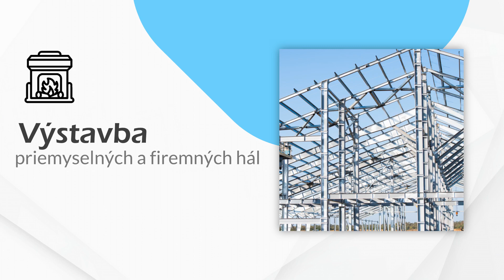REKOSTAV ss-vp, s. r. o. Žarnovica, krby, kachle, príslušenstvo, stavby na kľúč, rekonštrukcie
Firma REKOSTAV navrhuje, predáva a montuje krby a príslušenstvo. Srdečne Vás pozývame do našej predajne, kde sú dostupné krby bez komína, bio krby, krbové kachle, krbové vložky, krbové stavebnice, sporáky, záhradné krby a grily, komíny, komínové systémy, izolačné dosky, dymovody, mriežky, náradie a koše. Poradíme pri výbere.

Dlhé roky pôsobíme aj v stavebníctve a podieľame sa na výstavbe domov na kľúč. Tiež sa venujeme rekonštrukcii domov a bytov, výstavbe priemyselných a firemných hál, stavieb občianskej vybavenosti a podobne.